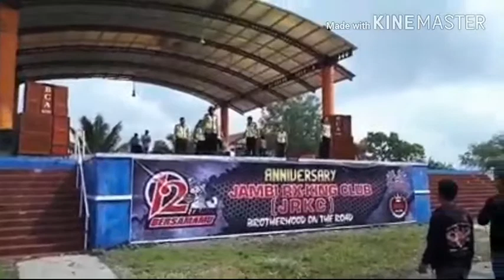Anniversary Rx king JRKC JAMBI bersama polisi